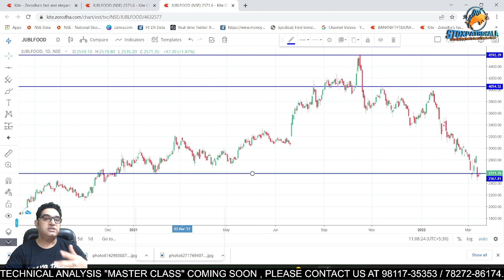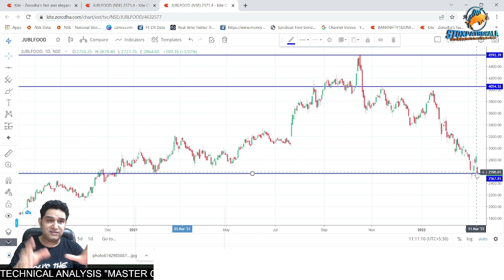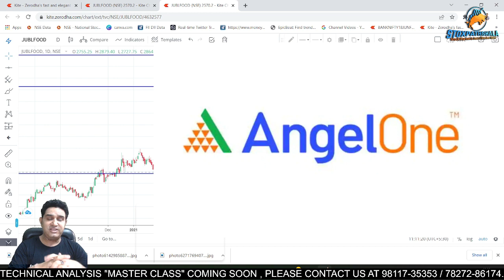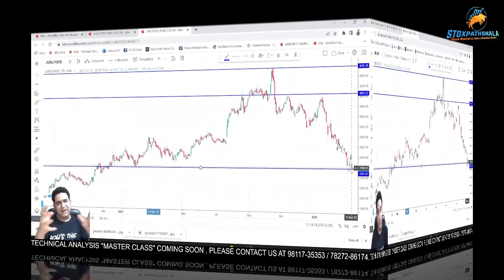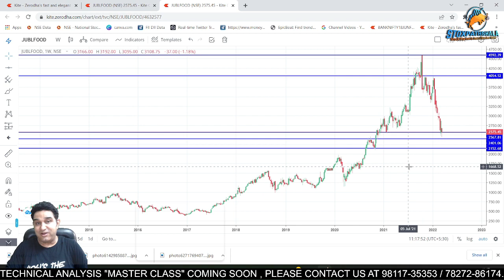क्या Jubilant Food Works में Bottom बन रहा है ? Jubilant Food Works Share Detailed Analysis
About Me:-

* Stock selection.